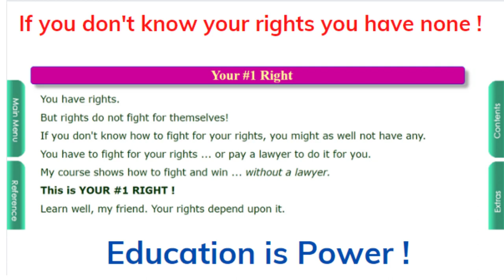Brunson Brothers, It all started with a Law Course You can learn the law to insure reliability